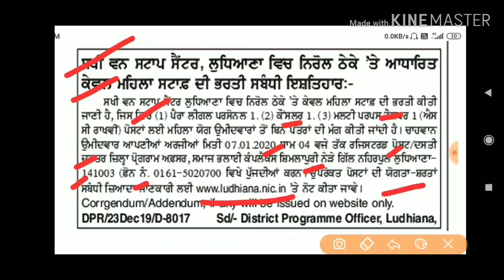ਲੁਧਿਆਣਾ Punjab govt job only female | Punjab govt new jobs 2020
Hi